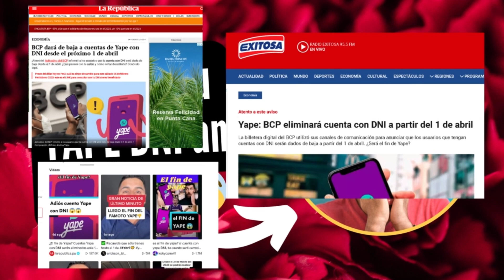Es el fin de yape? Te enseño cómo renovar YAPE DNI antes de abril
yape dni necesita renovar tus datos para seguir operando en abril. aquí te enseño los pasos a seguir